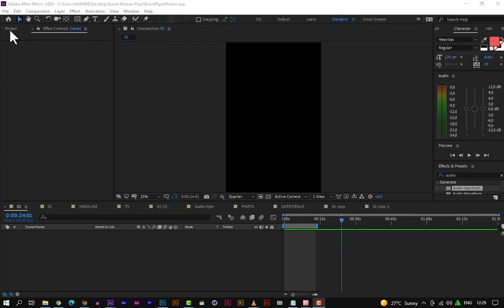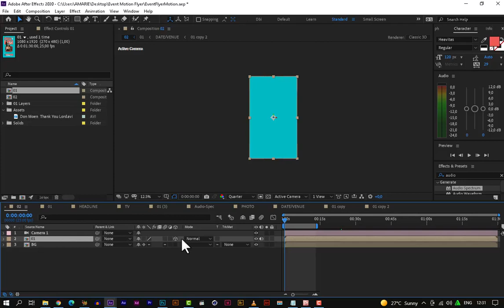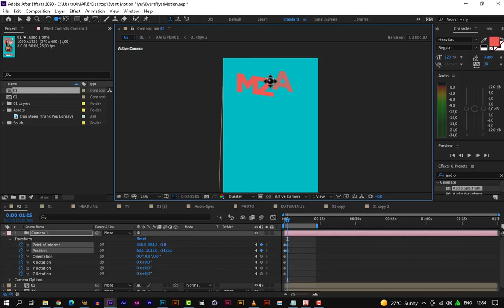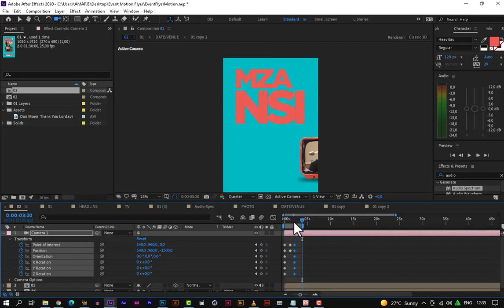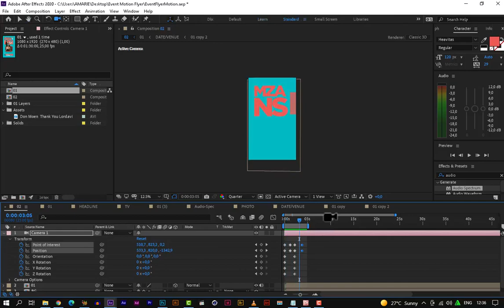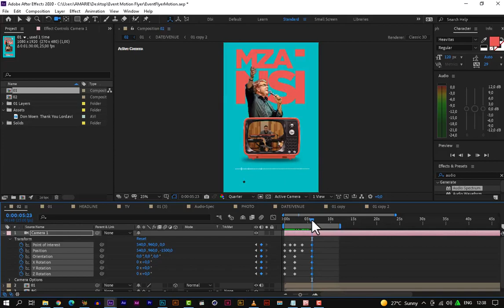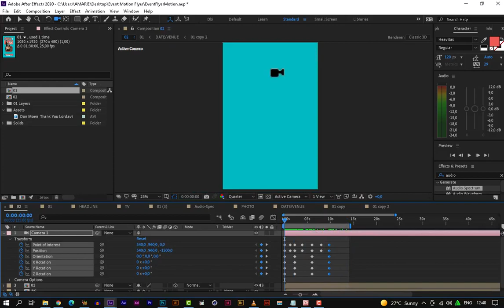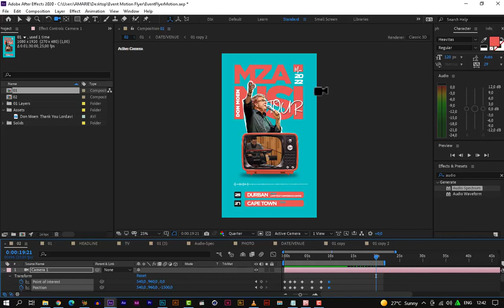Motion Flyer | Animated Event Flyer In After Effects | Part 3 of 3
This tutorial covers a 3-Part Series of an Animated Church Event Flyer with After Effects. Beginners, Intermediate and Advanced Users of After Effects will be able to learn two or more tips and tricks from the tutorial.